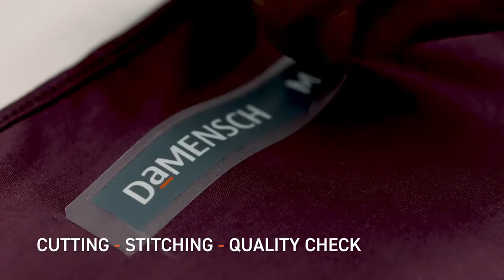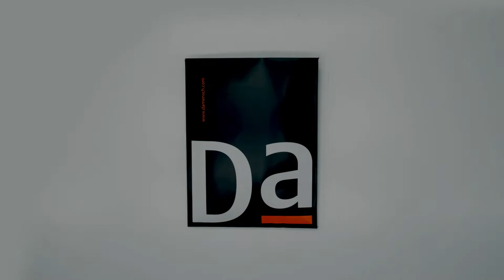Self Operated Factory for Apparel | DaMENSCH Factory Walkthrough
60k+ sq. ft. space
2 lakh production capacity
200+ staff
83% local women workforce
95% domestic raw materials

This is DaMENSCH SOFA | Home to world's first 500 day warranty collection and odour-cancelling innovative innerwear.

Location: Peenya, Bengaluru